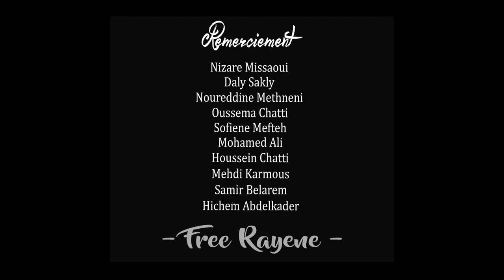Raf - نتمنى (Official Video)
Directed & Edited : Hafed Chatti
Artist / Raf
Beat / Karmous Music
Mixing & Mastering / Mehdi Karmous

Raf Connect.